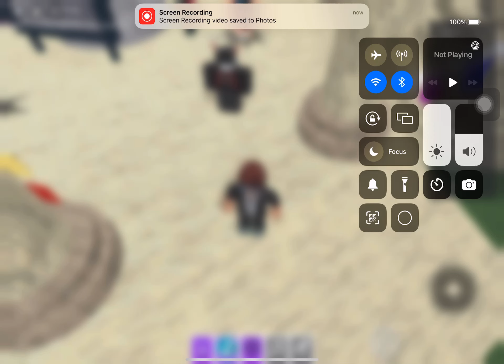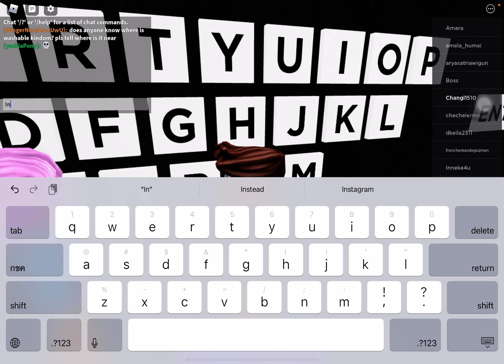ตามหาปากกา(Aurora) Roblox find the marker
ถ้าชอบคลิปนี้ กด Like ถ้าอยากให้คนดู กด Share ถ้าอยากติดตาม กด Subscribe และกดกระดิ่งแจ้งเตือนด้วยน้าาาาา